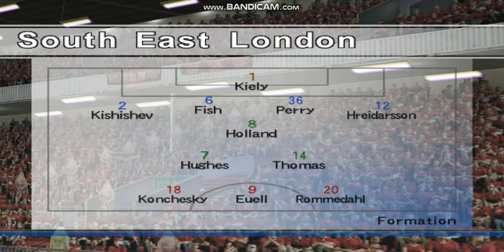Charlton 5 Manchester United 0 - Wining Eleven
Welcome to Legendary Football from Wining Eleven
This is a Friendly match between Charlton Athletic vs Manchester United. It ended 5 goals to 0 in favor of the Londoners at the Red Cauldron Stadium. Charlton Athletic squad comprises of @Rommedahl, @Fish, @Holland, @Euell, @Konchesky and @Holland defeated Manchester United squad comprises of @Ferdinand, @Scholes, @Van Nistelrooy, @Giggs and @Roy Keane.
The two sides started the game like a confused man but Charlton Athletic took the lead with their first real treat from a cross from Hreidarsson which Euell finish well in the 22 minute and managed the score line throughout the first half. Coming into the second half another beautiful move from Charlton Athletic from the midfield saw Konchesky facing the goal keeper and finish beautifully well 6 minute into the second half 4 minute later Konchesky scored another beautiful goal from a good move and a through ball from Hughes Charlton Athletic are running riot on Manchester United. Another goal came from the substitute Bartlet just 5 minute on the pitch when Rommedhal picked him out with a beautiful timed cross and glams a beautiful header into the back of the net. Konchesky complete his Hatrick from a cross from Rommedahl again and it ended 5:0.
Tell us the match you will like to see